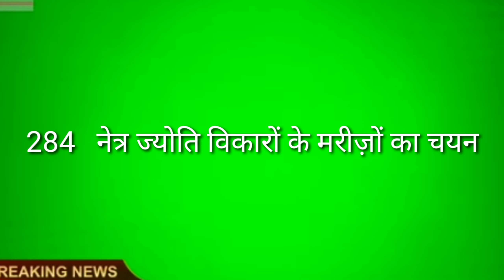नेत्र रोगियों का निःशुल्क होगा ऑपरेशन 7 रोगी की भेजा उदयपुर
नयूज़ कोटडा